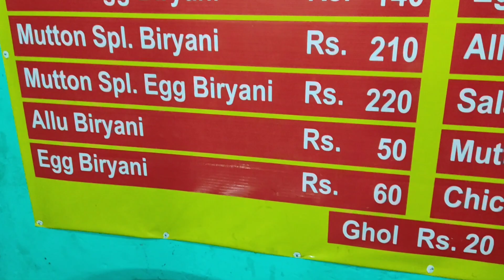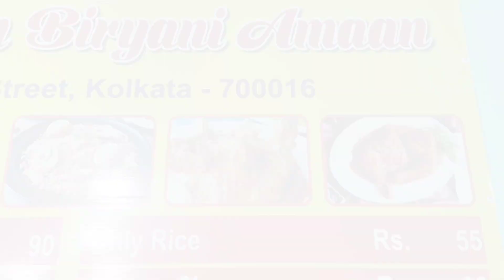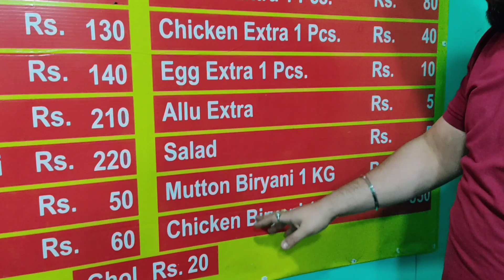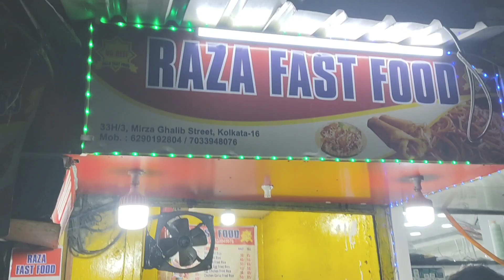living on rs. 200 only for 24 hours challenge😱foodchallenge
morning breakfast rs. 20
lunch rs. 90
tea rs. 5
evening snacks rs. 30
dinner rs. 30
chips rs. 15
desert gulab jamun rs. 8
chewing gum rs. 2

love you all my YouTube family❤ se